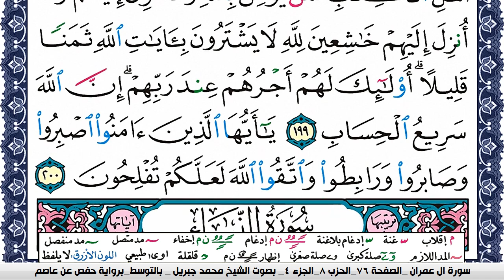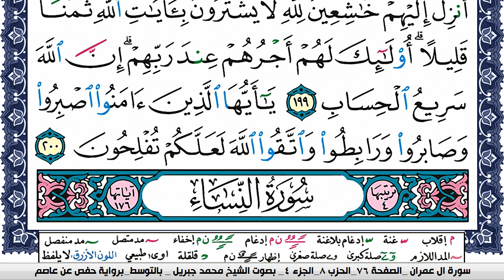سورة آل عمران مكتوبة محمد جبريل Surah Al Emran Mohammd Jpreel برواية حفص عن عاصم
القران الكريم
المصحف كامل
محمد جبريل
KonoozAlhuda
konoozalhuda
konooz
Konooz Alhuda
كنوز الهدى,
كنوز الهدي,
كنوز,
الهدى,
الهدي,
قران كريم
قرآن كريم
قرءان كريم
قران
قرآن
قرءان
القران الكريم
القرآن الكريم
القرءان الكريم
القران
القرآن
القرءان